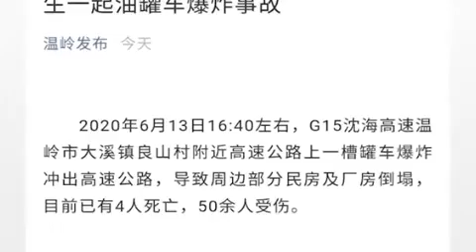【新闻】【视频合集】沈海高速公路温岭大溪段油罐车爆炸事故已造成9死112伤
初步勘查，爆炸车辆为浙CM9535号—浙CM138号槽罐车，运输液化气从宁波到温州瑞安，从高速公路出来走104国道时，在匝道发生爆炸冲出高速。目前已有9人死亡，112人受伤。愿死者安息，伤者安好。